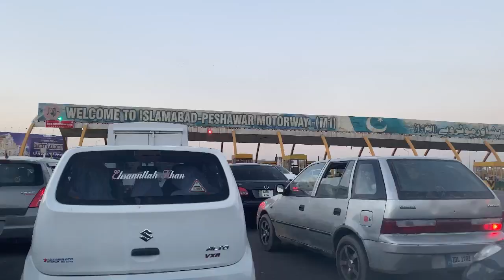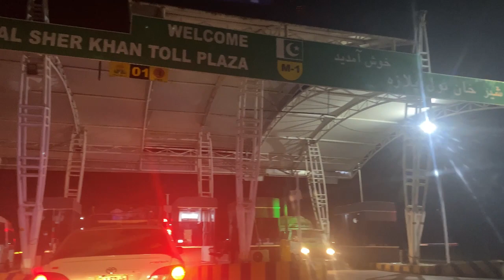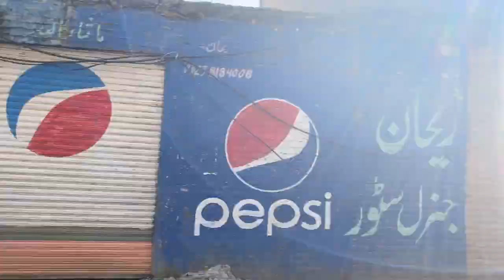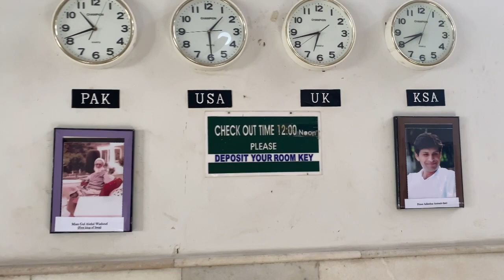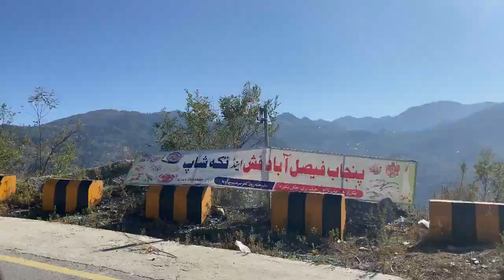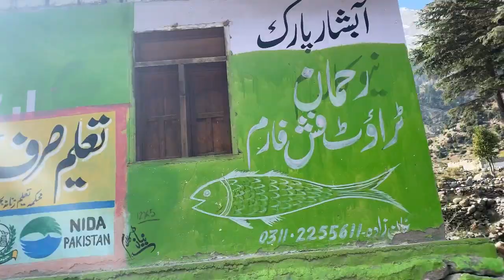Pakistan sawat Kpk 🇵🇰🇺🇸❤️